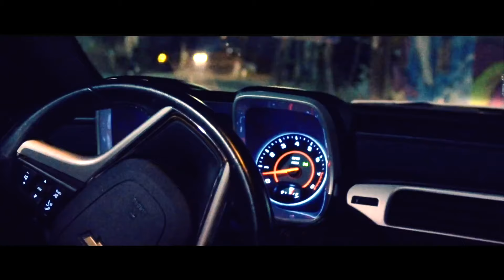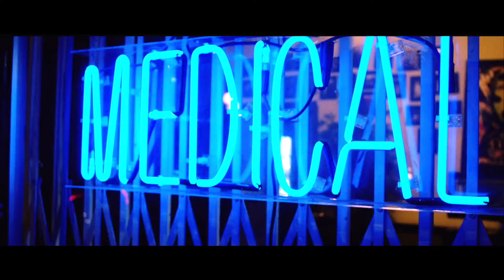Young Dolph - Both Ways (Music Video) (Remix) NEW 2024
Young Dolph - Both Ways (Music Video) (Remix) (Prod. Bowzi) (Trap/Drill)

*NEW YOUNG DOLPH*

*Paper Route Frank 2024*

*ORIGINAL BEAT (Prod. Bowzi) - This Beat Is Copyrighted*

*Video Edited & Thumbnail Created By Bowzi*

*All Songs Are Created, Remixed, Produced And Mastered By Bowzi*